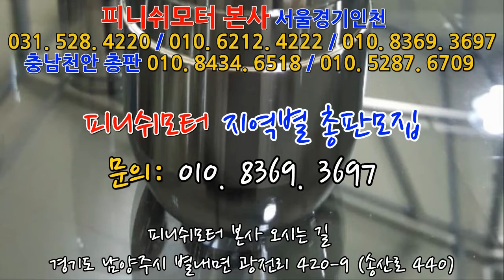[성남 니로 18년 1만키로] 피니쉬모터 전제품 170% 셋팅완료! "탄 D타입" 추가장착해 주세요!~~~~매연감소! 출력증강! 연비개선! 피니쉬모터에서 해결해 드립니다!